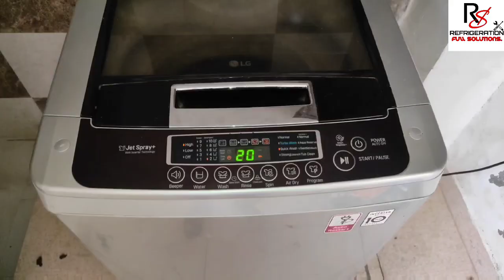How to change washing machine Drain Assembly | Washing machine Drain Assembly Kaise Change kare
Washing machine Drain Assembly Kaise Change kare|How to change washing machine Drain Assembly

Washing machine Drain Assembly Kaise Change kare
How to change washing machine drain assembly
Drain hose changing video,
HOW to replace washing machine drain assembly
Samsung drain assembly change kare
Top load washer Drain Assembly replacement How to replace washing machine drain pipe Samsung Top Load Fully automatic washing machine drain problem solution in hindi
Top load fully automatic washing machine drain assembly problem solve kare
Top load washing machine drain assembly problem solve kare
HOW to replace or install washing machine drain assembly
How to replace or install washer drain pipe change kare
Samsung washing machine drain assembly change
Washing machine extension Drain hose connected
Washing machine drain hose
Washing machine ka pani nahi nikal raha to ye kare Water drain problem
How to repair drain problem for machine Washing machine water drain problem
How to drain water from samsung
Top Load washing machine
How to extend washing machine hose pipe easily
How to repair Top Load washing machine drain assembly
How to solve washing machine drain solution

Samsungwashingmachinedrainassembly change
Washingmachinekapaninahinikalrahatoyekare Waterdrainproblem
HowtorepairdrainproblemformachineWashing machinewaterdrainproblem